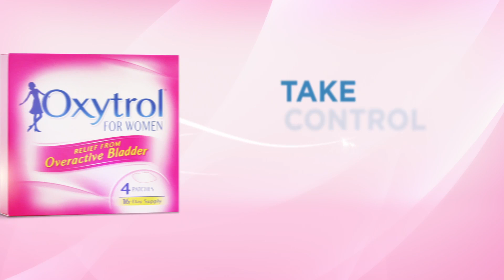Charmaine's Story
Hear Charmaine's story about how Oxytrol® For Women has helped.